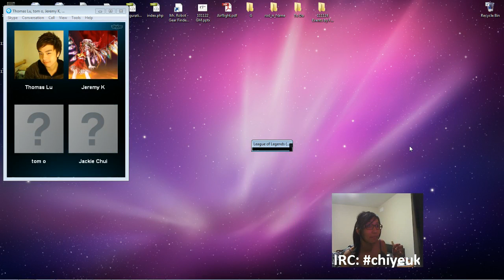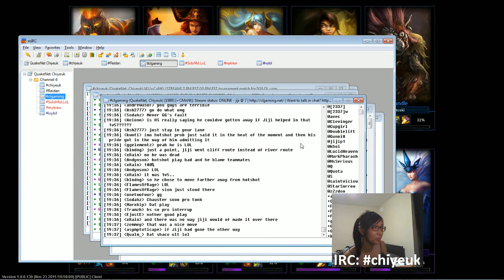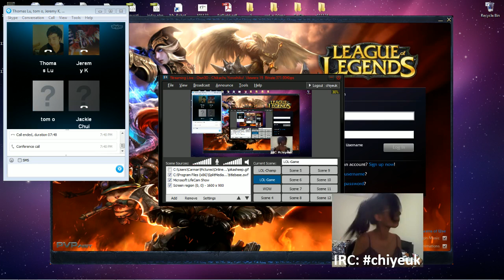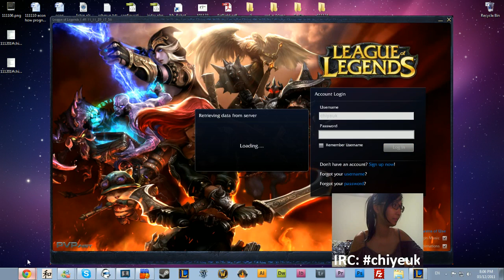League of Legends - Rank 5v5: SWAY vs mD10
Sign up for your own League of Legends account and play for free